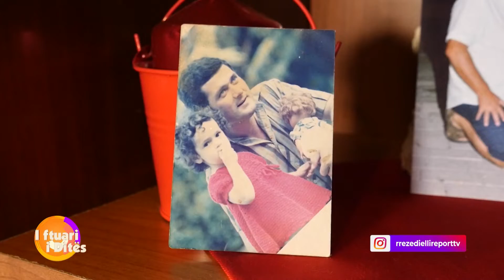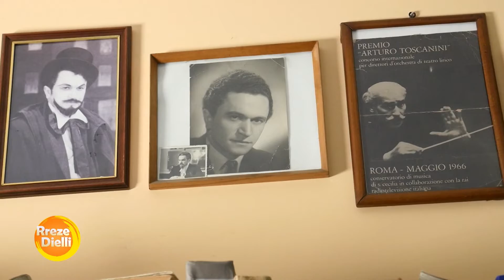Rreze Dielli - Familja Tullumani hap dyert e shtëpisë në këto ditë festash